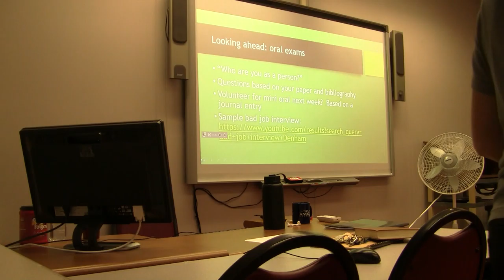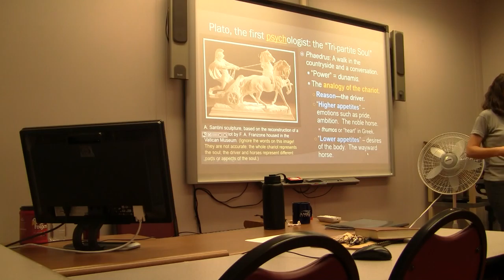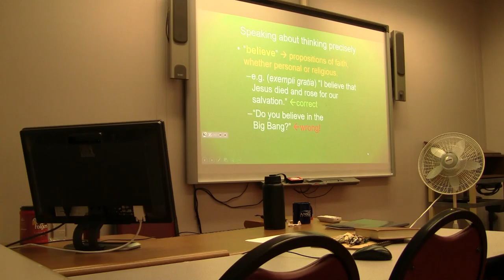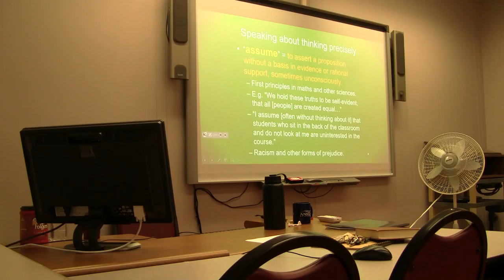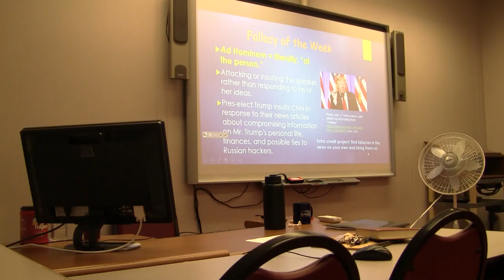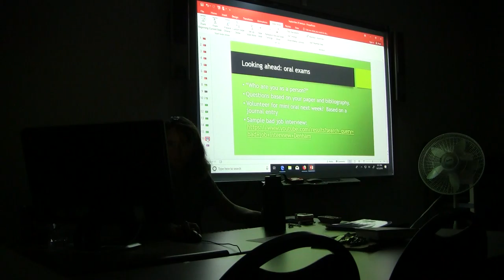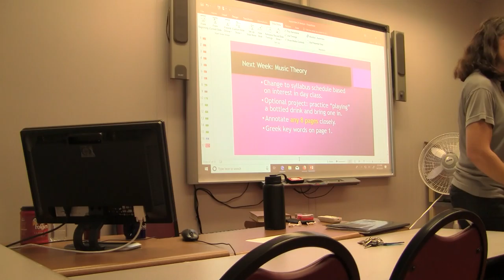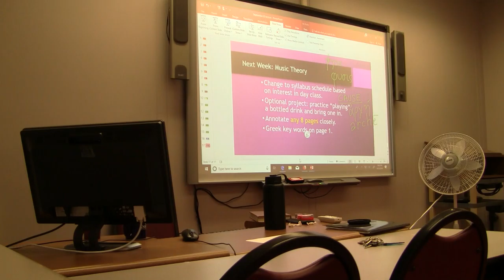00182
CCSJ PHIL 200 Sept 25 2018 lecture